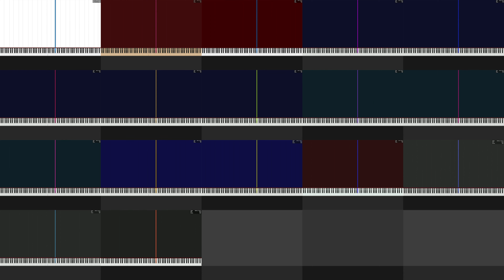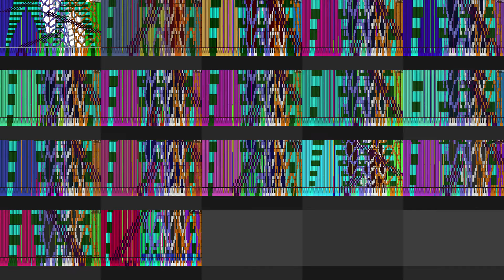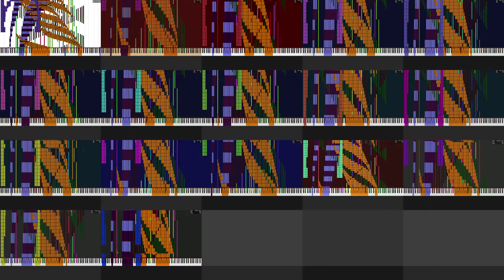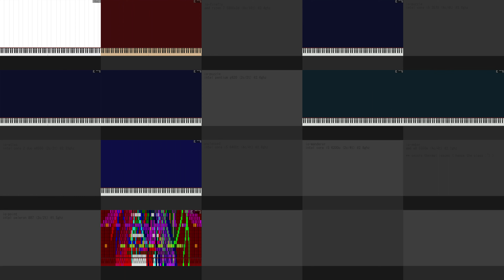[Black MIDI] Self Comparison vs Pi